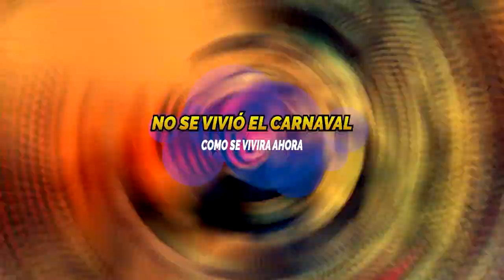CARNAVAL PUNCHANINO 2023 Participa de la alergía de sus costumbres...